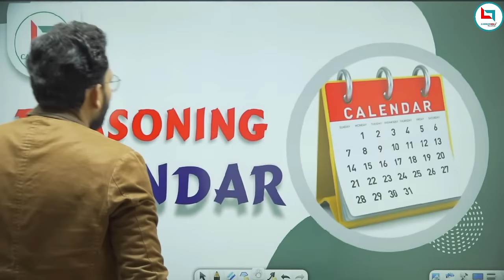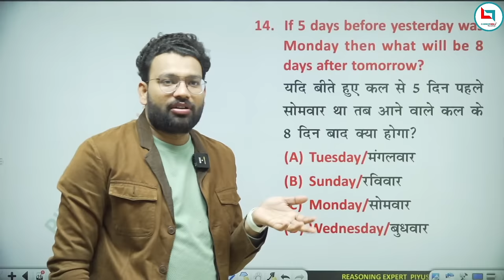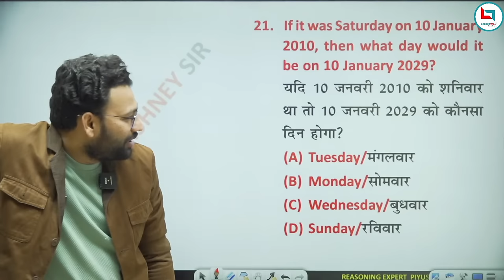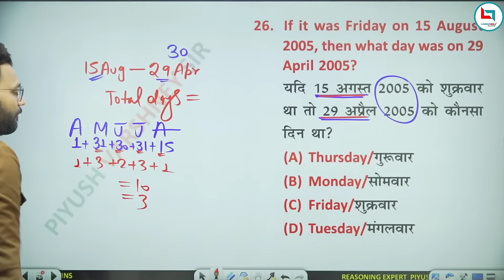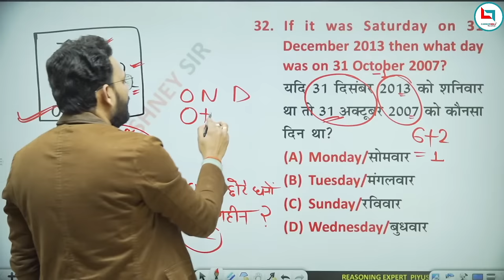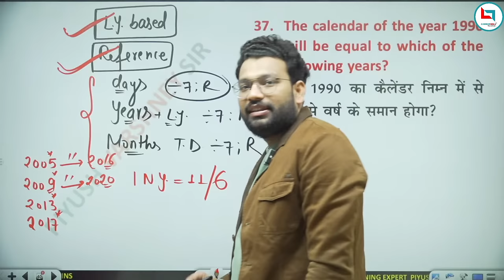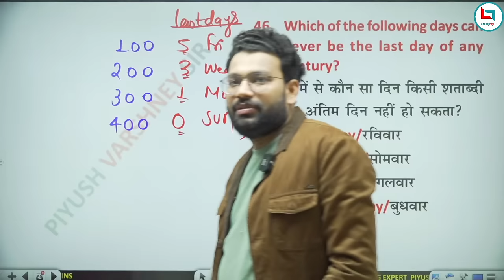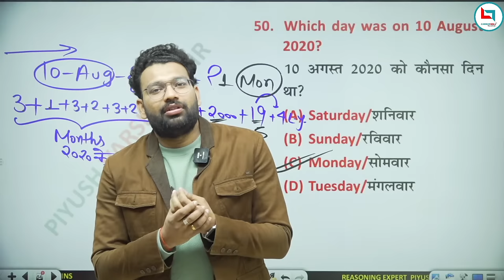CALENDAR (कैलेंडर) एक ही Class में ख़त्म | उत्तर प्रदेश पुलिस | Class-17 Piyush Varshney Sir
Happy to share “Reasoning Book With Piyush Varshney”  has now gone live.
“The best book ever for Reasoning” ✌🏻🤞🏻
(Complete Package Concepts + Approach + Tricks + Exercise + Solution)
Reasoning Hindi Medium

Reasoning English Medium

Bank English Medium

Bank Hindi Medium

Piyush Varshney Reasoning faculty:
Official Channel of PIYUSH VARSHNEY ( Faculty of Careerwill App)- Mukherjee Nagar, Delhi.

Join us on our Most Advanced Reasoning Batches on Career will App. Careerwill™ App is One of the best app by Career will team for preparation of UPSC,SSC, Bank, Railway,Teaching,Defence,  and other Government Job Exams.